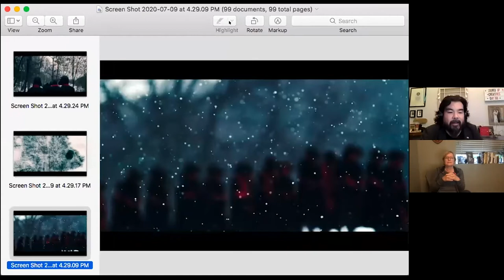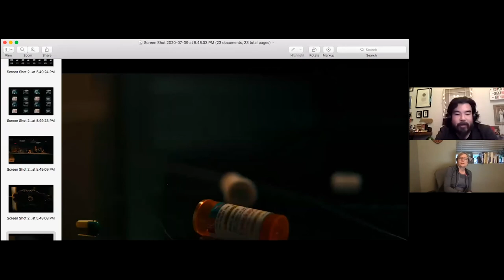DGC Masterclass Featuring Kari Skogland